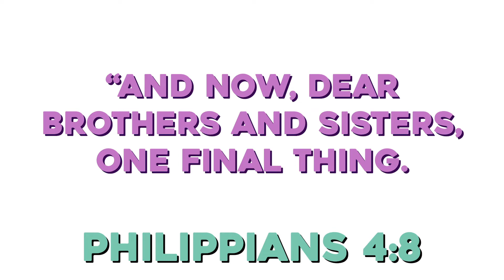MINDSET PRAYER (Eph 4:23 - Phil 4:8 - Prov 23:7)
"If your mind is not right, you are not right." - Lydia Nicole
It is not possible to do right and stay creative and productive if your thinking is negative and brings you down. Lydia Nicole shares her three favorite Bible Scriptures that help with setting up a good mindset every day. This scripture based mindset prayer will serve to remind you to keep good, pure, and praise-worthy thoughts in your head so that you can act in good, pure, and praise-worthy ways that show and embody God's love and peace.

Thank you for checking out the Lydia Nicole Live Show! 😀🙏 Where we give you all the tips, tricks, and uplifting messages to make sure your acting, directing, writing, producing, comedy, music, or creative career is a success!

Do you want the latest acting career advice or life lesson? New videos post weekly!

Equipment Used in this Production:
CAMERAS